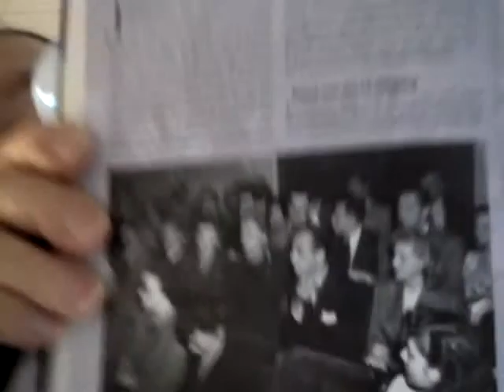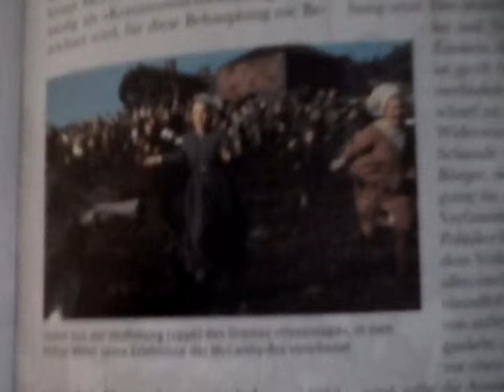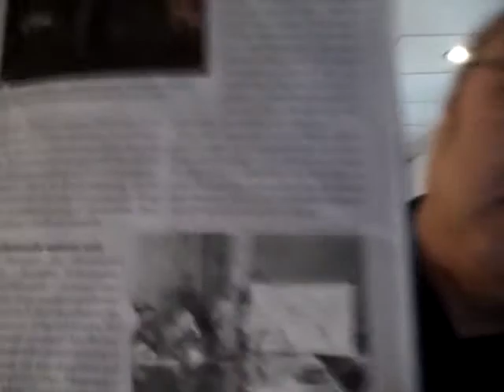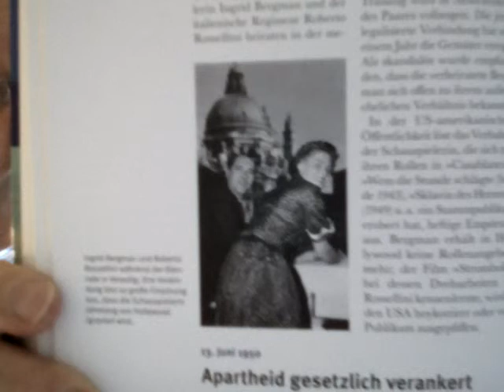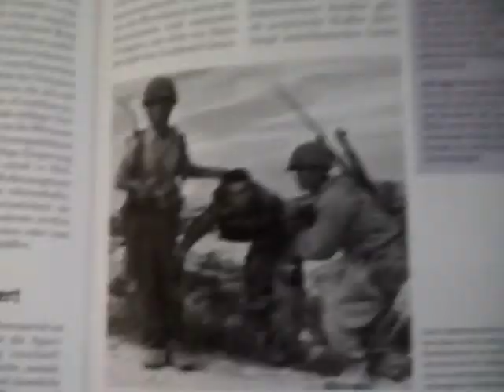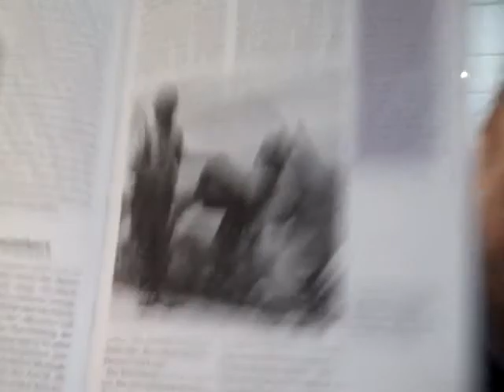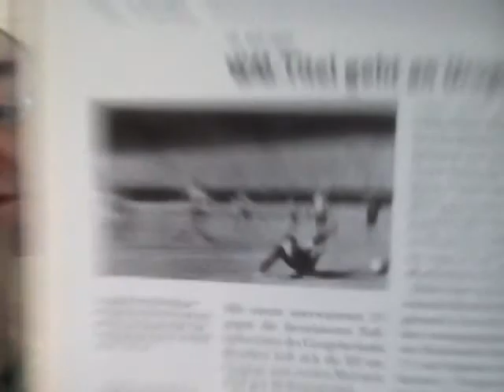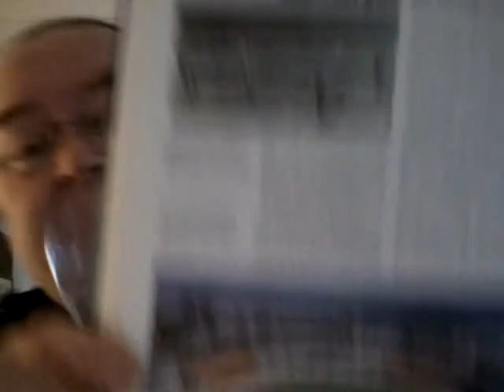Egon Dombrowsky 26 02 2019 270 Geschichtsstunde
270. Geschichtsstunde (Fokus: Staatsfeinde im Visier - McCarthy macht Jagd auf Intellektuelle / Bergman; Rossellini - Skandalumwitterte Beziehung / Südafrika - Apartheid gesetzlich verankert / Nordkorea; Südkorea - Ausbruch des Koreakriegs / Brasilien - Fußball-WM - WM-Titel geht an Uruguay / DDR - Machtfülle für Ulbricht / BRD - Europarat wird erweitert) 1950 Teil 2 (09.05. bis 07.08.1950)